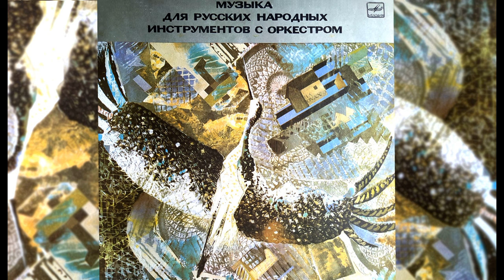Владимир БОЯШОВ: Концертино N° 2 для флейты и ОРНИ | Радик Сулейманов (LP 1982)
Владимир БОЯШОВ (1935–2017)
Концертино N° 2 для флейты и ОРНИ

Радик СУЛЕЙМАНОВ, флейта

РУССКИЙ НАР. ОРКЕСТР им. В. АНДРЕЕВА,
дирижер Владимир Попов.

1982, дата записи: 1982